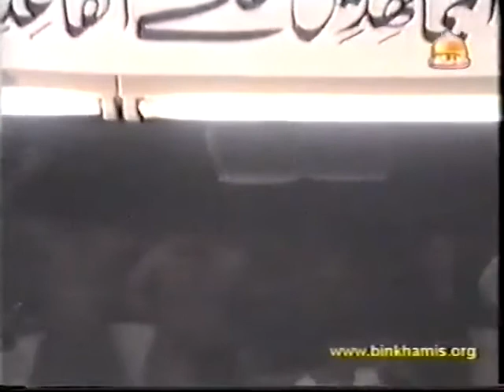يهلي حرموني | وفاة الإمام السجاد 1407 | حسينية بن خميس | عبدالشهيد الثور